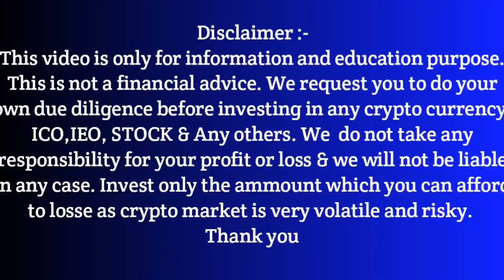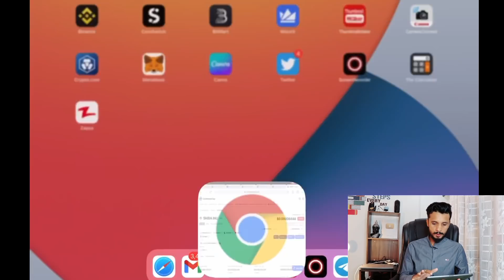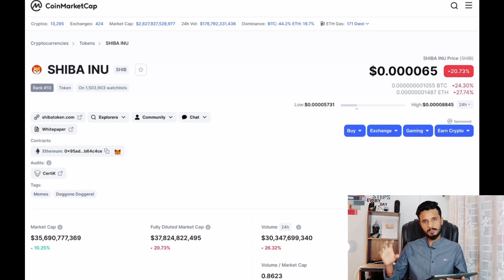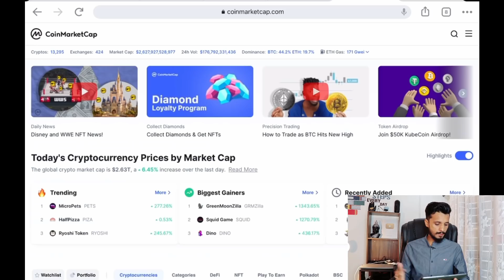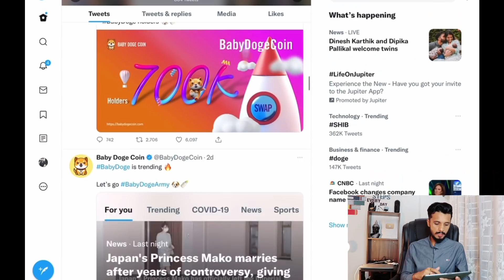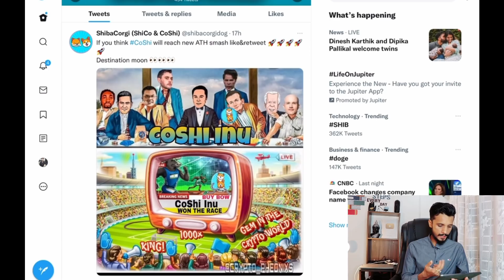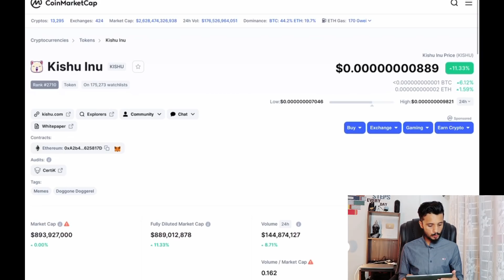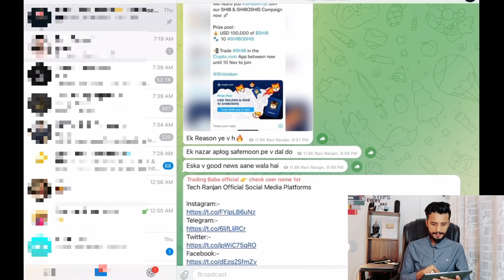Shiba Inu Next Huge Profit or Huge Loss.? | Shiba Inu News Today | Top 5 Meme Pick Before 100x